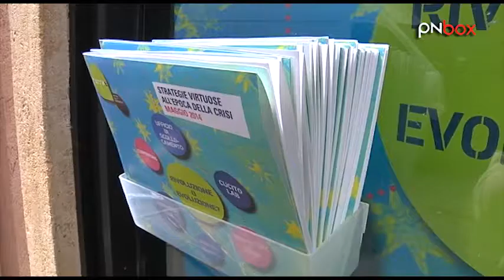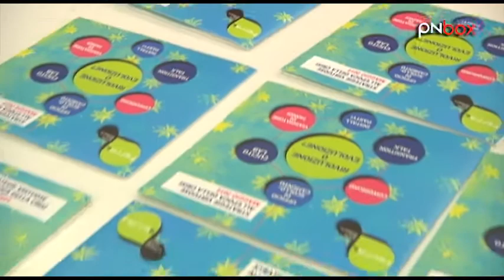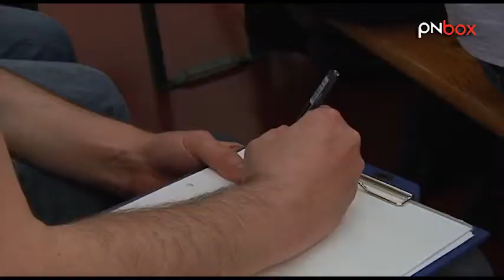TERRAE` incontro con PNLUG.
Dopo quanti anni un PC è da considerarsi vecchio? Come tenere in forma il proprio PC? Si possono recuperare PC non più performanti per le scuole? A queste ed altre domande ha risposto per noi il team di PN LUG (Pordenone Linux User Group) durante l'utile iniziativa di Terraè: "...MA... IL MIO COMPUTER È PROPRIO DA CAMBIARE???..." presso la Fucina Temporanea di Terraè. Una vera e propria lezione/laboratorio per scoprire che un computer non invecchia mai.